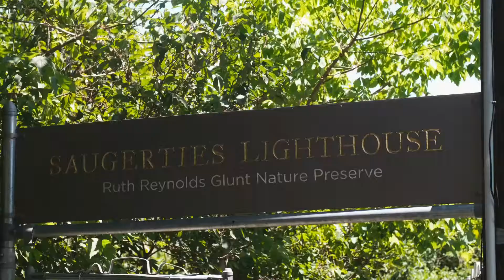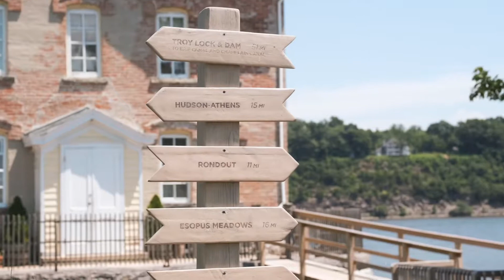Trips to the Catskills & Pennsylvania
Hi friends :) these are clips from two recent trips I took with my friend Maddie! Here are the details for both locations in case you’re interested in staying at either of them: